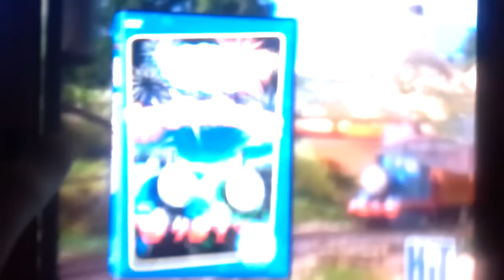Pbs kids weekdays